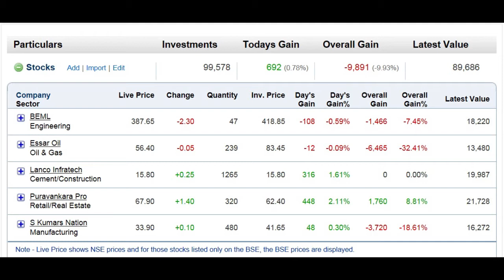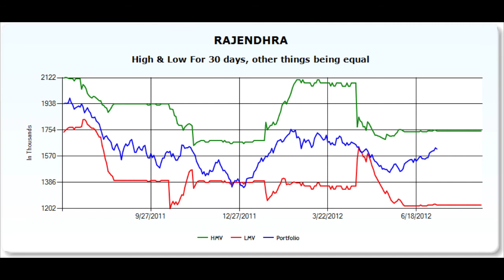PEAS (Portfolio Expected Vs Actual Statistics)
Vivekam Financial Services - PEAS, What is my portfolio's real worth? Can it appreciate from current level? Or can it fall from the current levels? What is the right level to sell? How to revise my expectations upon companies' announcing their results?